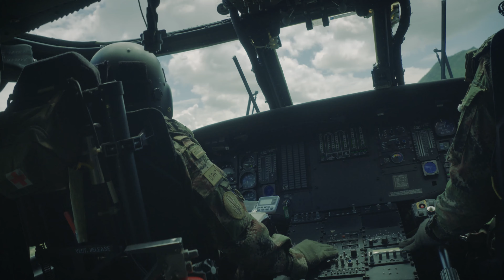No importa el lugar, no importa la época, su Ejército está siempre presente. Feliz navidad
No importa el lugar, no importa la época, ni las condiciones climáticas...su Ejército está siempre presente. Feliz navidad para todos los colombianos.